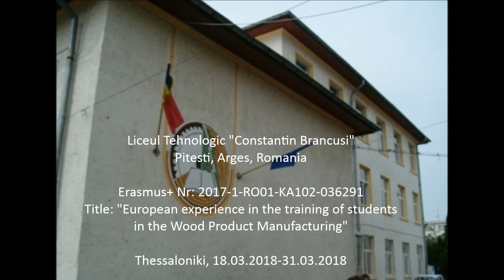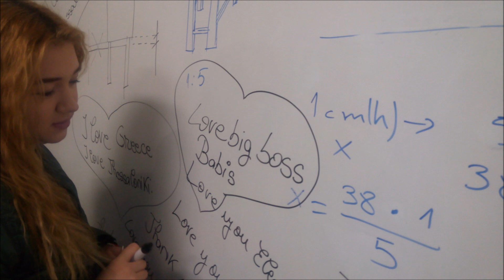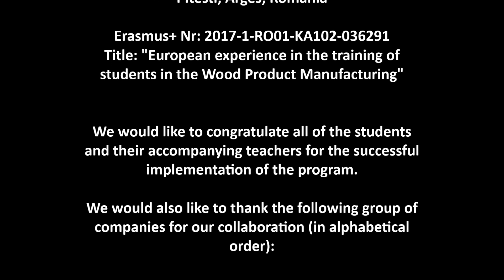Liceul Tehnologic "Constantin Brancusi",Pitesti,Arges,18/03/2018-31/03/2018 Thessaloniki,Greece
Liceul Tehnologic "Constantin Brancusi",Pitesti,Arges,Romania
Implementation of Erasmus+ Nr 2017-1-RO01-KA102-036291
Title: "European experience in the training of students in the Wood Product Manufacturing"
18/03/2018-31/03/2018
Thessaloniki,Greece